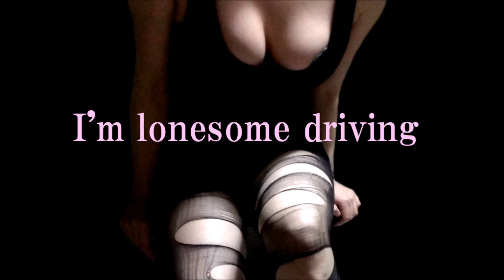ギャバキング 「太陽にぶち込んでやる。」 GABBA KING Song No.2